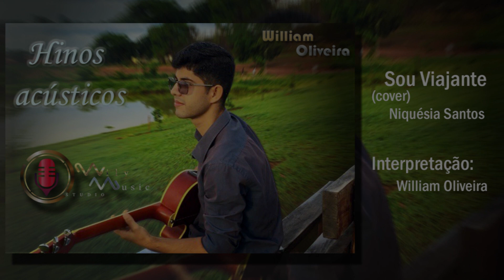William Oliveira_ SOU VIAJANTE (Cover) Niquésia Santos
@Wily Music